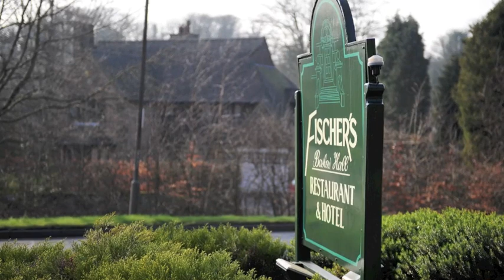Images Of - Baslow - Peak District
Baslow in the Peak District. Only two miles from Chatsworth House this beautiful village boasts some lovely pubs and cafes and a village green to sit down amongst the daffodils and watch the world go by.